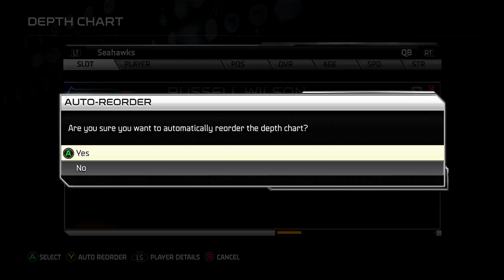XBOX ONE MADDEN NFL 25 ONLINE SEAHAWKS VS 49ERS (LIVE FULL GAME)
HOW TO STOP READ OPTIONS